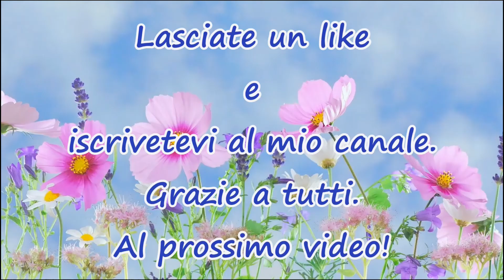Recuperiamo una scatola e... - Stefi64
In questo video vi mostro come recuperare una vecchia scatola rivestendola con una treccia fatta con della fettuccia.

❀　　𝐿𝒾𝓃𝓀 𝒰𝓉𝒾𝓁𝒾　　❀